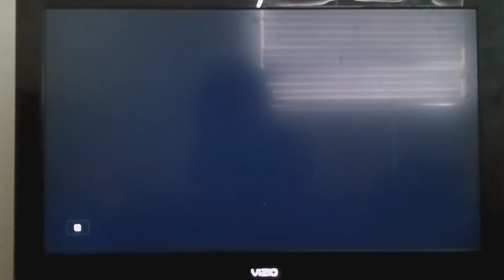Smoother than butter💯💯Pt.2